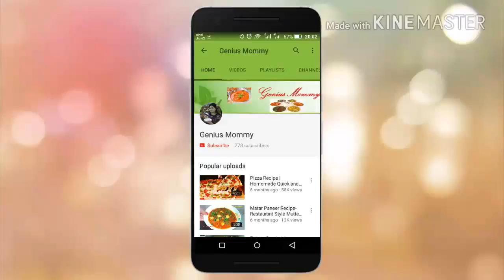Shrikhand Recipe | Kesar Elaichi Shrikhand Recipe | Quick Shrikhand recipe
Shrikhand is a popular, classic, thick and delectable Indian yogurt sweet commonly known all over India especially in the states of Gujarat and Maharashtra. It is one of the prime sweet delicacies from the Gujarati and Maharashtrian cuisines made with hung & strained yogurt flavored with saffron and cardamom.